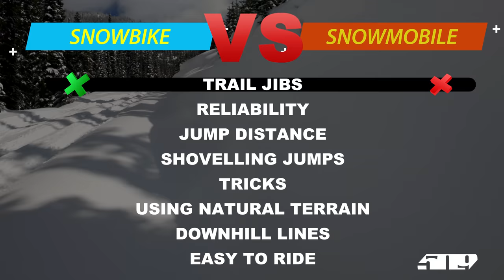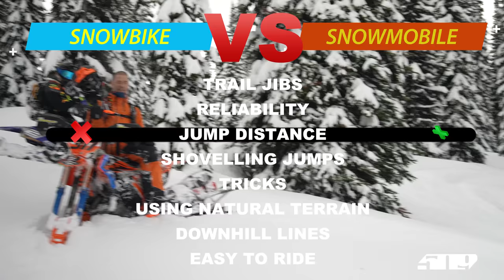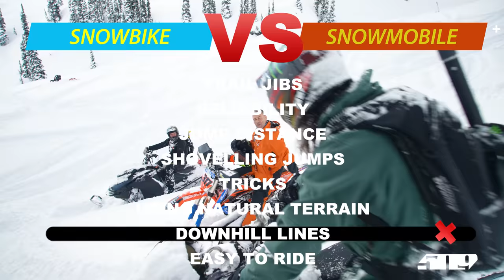509 - SNOWMOBILE VS SNOWBIKE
Reagan Sieg goes head-to-head with Brett Turcotte in a battle of the backcountry weapons! With the challenge posed from Mountain Sledder Magazine, the two athletes show off what their machines can do while having a ton of fun in the backcountry. Featuring Reagan Sieg, Brett Turcotte and Brock Hoyer.

Filmed & edited by: Mike Reeve

Reagan - "Special thanks to  Timbersled, Raze Motorsports, Bannister GM Vernon,  KTM Canada, Innerspace Watersports, Jason Sackman, and of course 509!"